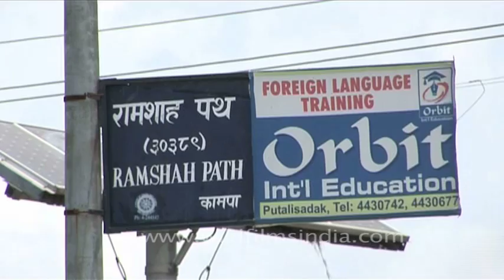Singha Darbur Entrance in Kathmandu